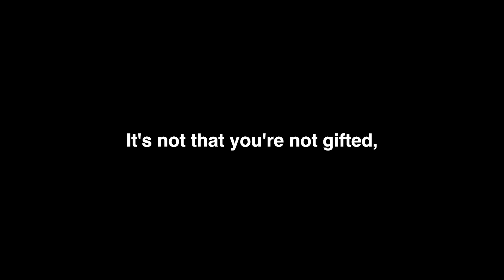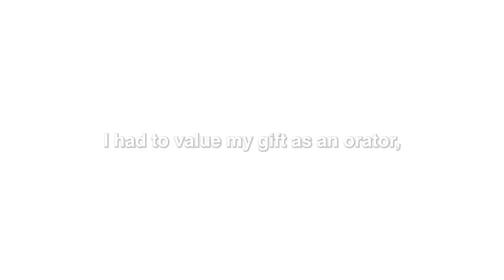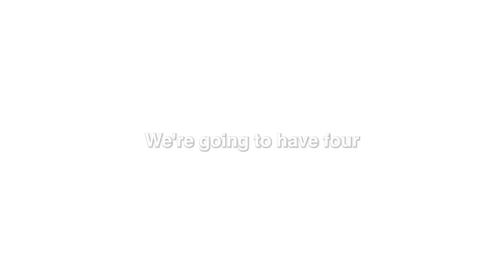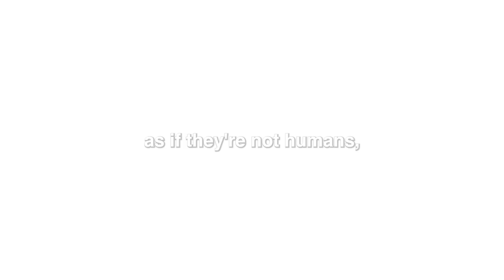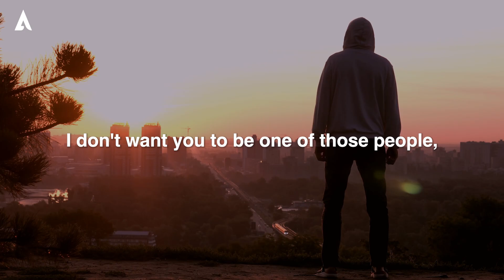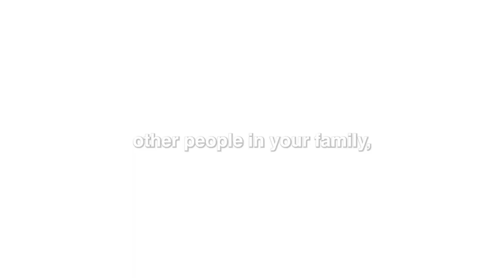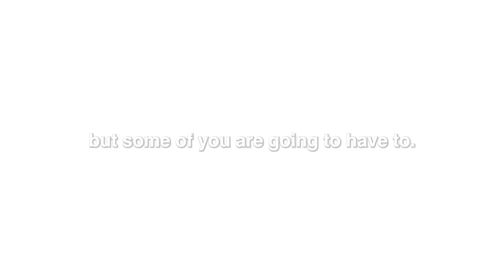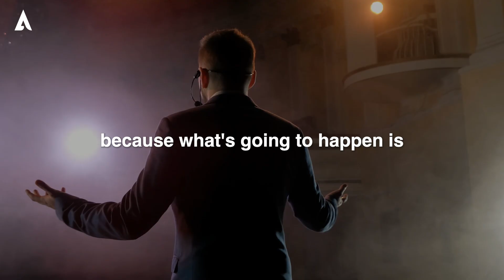You’re Born With A Gift - Powerful Motivational Speech Video (Ft. Brad Butler II)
This is an original speech by Alpha Leaders. In this video, Brad Butler II talks about believing in yourself and chasing after your gift. We hope you enjoy it! :)

ALPHA LEADERS TEAM
Speaker - Brad Butler II
Video Production Editor - Ray Christian Pilar
Producer - Emmanuel Fabian

Speaker:
Brad Butler II

▶︎ Video Footage: All video footage is licensed through various stock footage websites. This includes Artgrid, Storyblocks, FilmPac, and other stock footage websites. Alpha Leaders Media has purchased rights to the elements seen in this video.

Our Mission:
Our goal and mission at Alpha Leaders is to motivate, inspire, and educate through our content. You will find anything from motivational speeches, educational content, ideas from innovators and entrepreneurs, and much more!